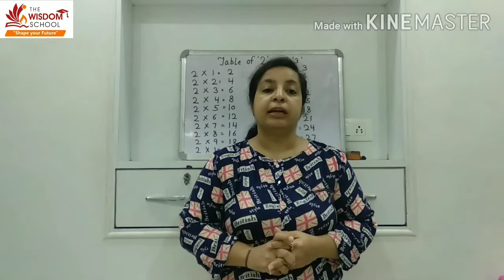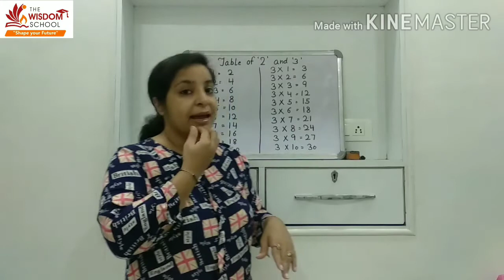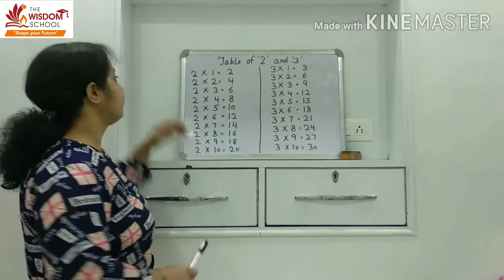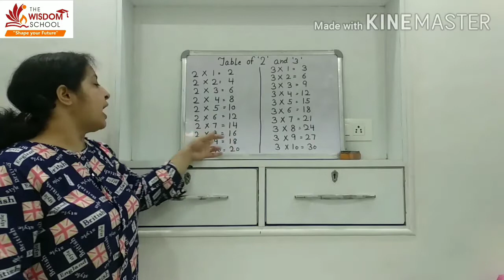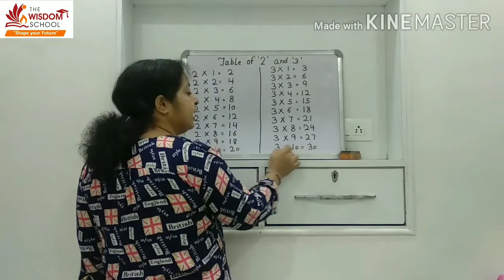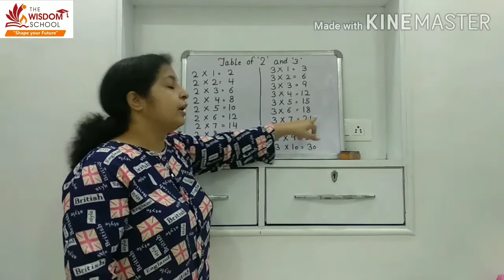K G / Study time/ Revision of Tables 2 and 3 / Sep 1